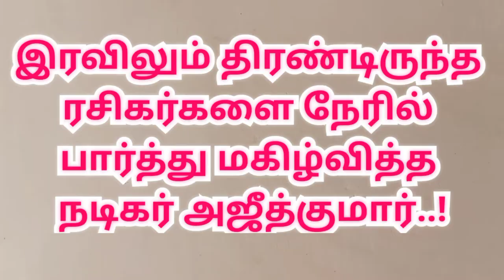திருச்சி துப்பாக்கி சுடும் போட்டியில் அஜித் | actor Ajith Kumar at Trichy |Ajith fans club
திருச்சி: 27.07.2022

இரவுவரை காத்திருந்த அஜீத்குமாரை கண்டு மகிழ்ந்த ரசிகர்கள் - இரவிலும் திரண்டிருந்த ரசிகர்களை நேரில்பார்த்து மகிழ்வித்த நடிகர் அஜீத்குமார்.

திருச்சி கே.கே.நகர் ஆயுதப்படை மைதான வளாகத்தில் உள்ள திருச்சி ரைபிள் கிளப்பில் 47வது தமிழ்நாடு மாநில துப்பாக்கிச்சுடும் போட்டி கடந்த 25ம்தேதி தொடங்கி 31ம்தேதி வரை நடைபெறுகிறது.
இதில் பிரபல திரைப்பட நடிகர் அஜீத்குமார் இன்றையதினம் துப்பாக்கிச்சுடும் போட்டியில் 25மீ, 50மீ துப்பாக்கிச்சுடும் போட்டியில் 2சுற்றுகள் பங்கேற்று விளையாடினார்.

தொடர்ந்து அவரது ரசிகர்கள் அஜீத்குமார் திருச்சிக்கு முதன்முறையாக வருகைதந்ததுடன், துப்பாக்கிச்சுடும் போட்டியில் பங்கேற்றிருப்பது தொலைக்காட்சி மற்றும் சமூகவலைதளங்களில் பரவியதால் துப்பாக்கிச்சுடும் அரங்கத்தின் வெளியே 2ஆயிரத்திற்கும் மேற்பட்டோர் குவிந்திருந்தனர். மாலை 6மணிக்கே அவரது போட்டிகள் முடிந்தநிலையில் ரசிகர்கள் கூட்டம் இரவுவரை நகராமல் ஆர்பரித்து காணப்பட்டது. இதனால் நடிகர் அஜீத்குமார் வெளியே வந்து தனது ரசிகர்களைப் பார்த்து கும்பிட்டு, கையசைத்து பின்னர் முத்தமிட்டுவிட்டு அங்கிருந்து நகர்ந்து சென்றார்.

திருச்சியில் அஜித் இரவு வரை காத்திருந்த ரசிகர்கள்